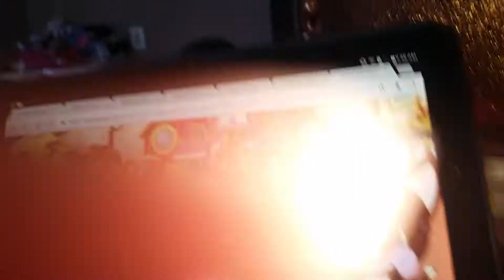January 13, 2018